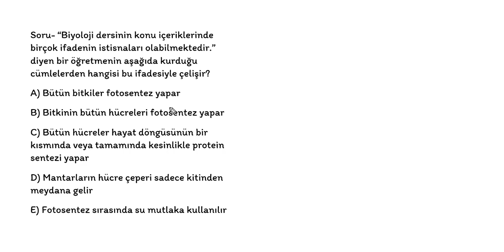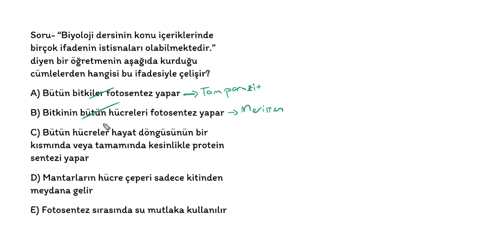Her Geceye Bir Biyoloji Sorusu- 11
CiCi Biyolojici kanalım TYT,AYT,YKS müfredatı dahilinde biyoloji konu anlatımı, soru çözümü, deneme sınavları çözümü, kazanım testleri çözümü, soru bankaları çözümü videoları ile tamamen ücretsiz olarak sizlerle